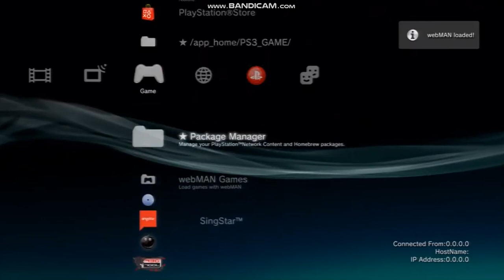Opening to SEGA Superstars Tennis 2008 PS3 Game